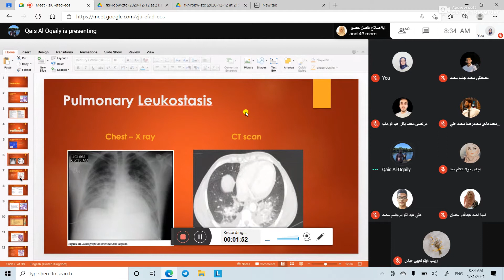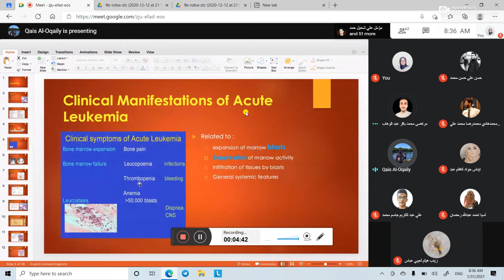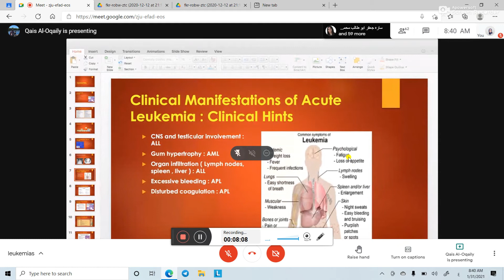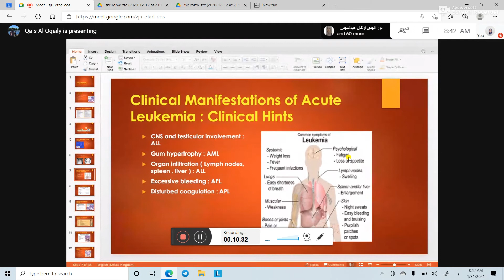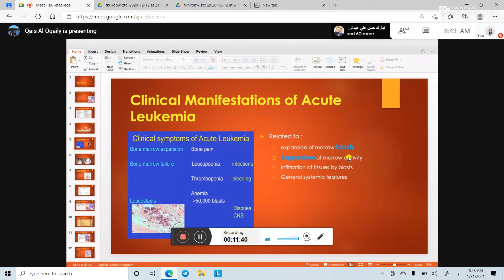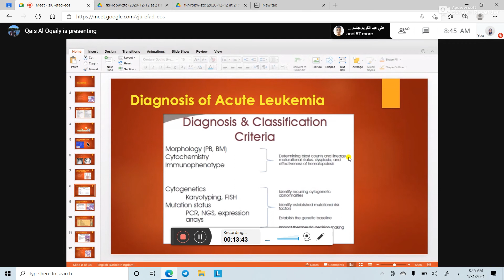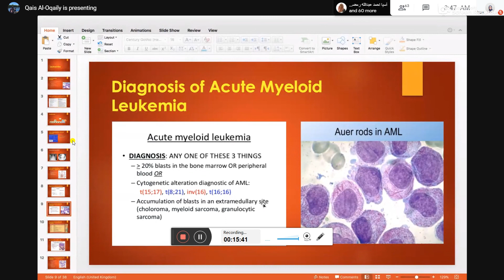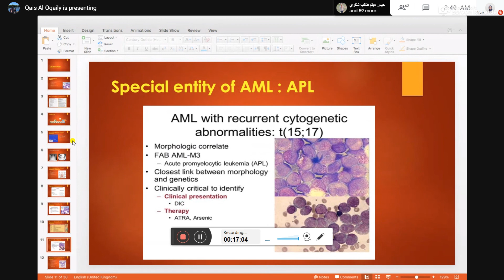Pathology / Leukemia / part 1